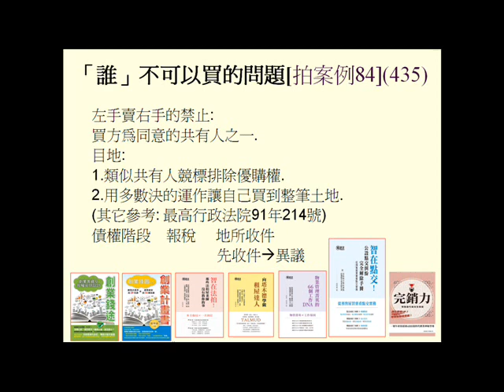多數決賣共有土地的例外(寫的比講的更好的智在法拍,值得站在書局裏面看十個小時)